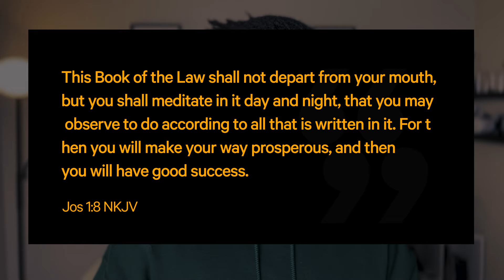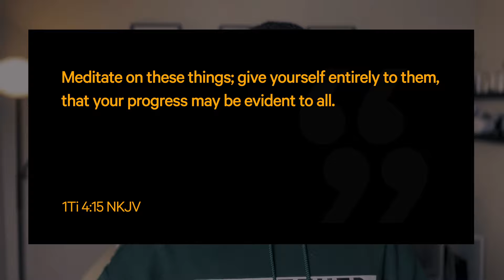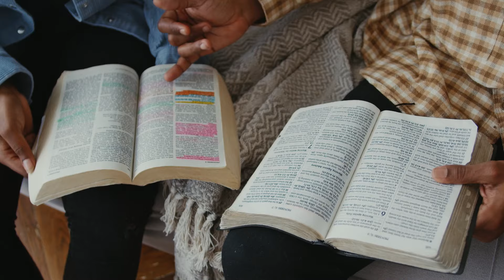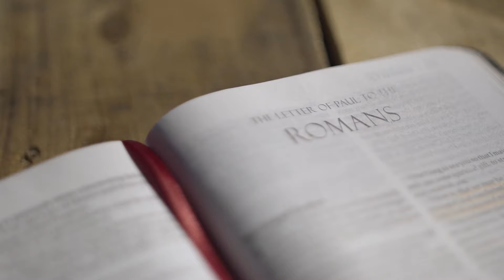The Christian's Complete Guide to BIBLICAL Meditation || (How to Meditate as a Christian)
As Christians, is it biblical for us to meditate? The answer is yes, but there is a right way to do it and a wrong way to do it. In this video, I talk about how to meditate on God’s Word as a Christian, as well as things to avoid so we don’t fall into the trap of “Christian meditation” that borrows from Eastern religions and new age practices. Hope it blesses you!

The Study Bible I Use: